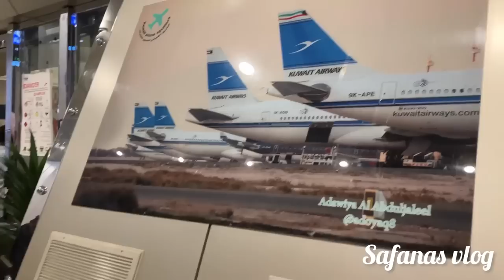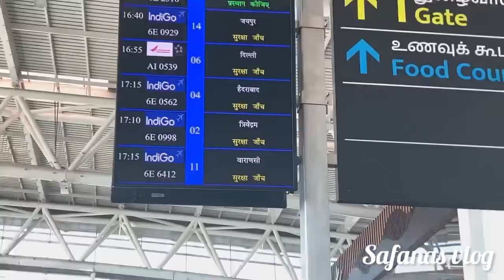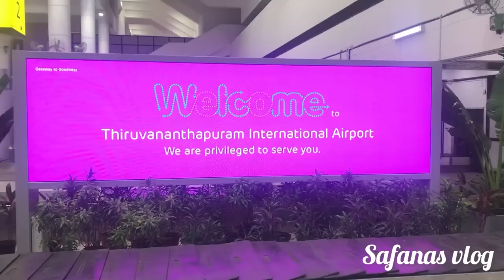Flight vlog || Kuwait to Kerala || via Chennai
Flight journey back to Kerala…..